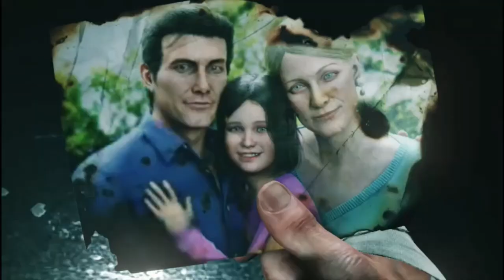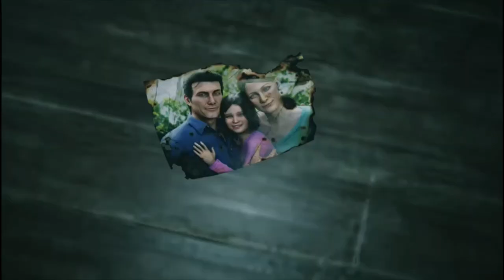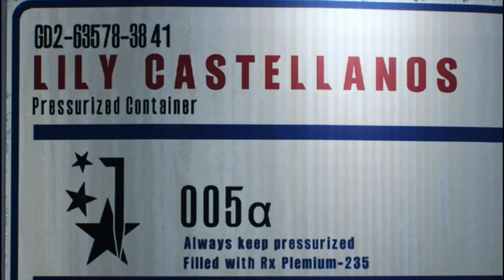I Dont Trust This Lady (The Evil Within 2) Part 1